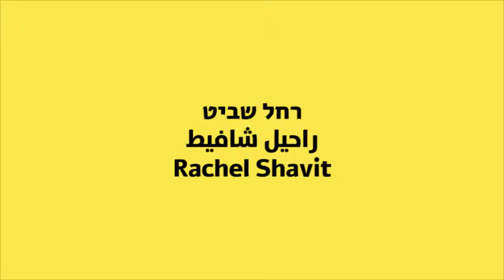David and Goliath - Art Talks: Rachel Shavit [short] | רחל שביט, קצר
אודות ארכיון הוידאו "דוד וגוליית":
ארכיון הוידאו מורכב משיחות שצולמו בוידאו (בציוד שידור) והוקלטו במהלך מפגשים בין האמן פרופ׳ דוד וקשטין ובין אמנים מרכזיים בשדה האמנות בישראל. ראיונות מוסרטים אלה נערכו ונאספו החל מאמצע שנות התשעים עד עצם הימים האלה.
האוסף נוצר בעקבות פעילות אמנותית- אוצרותית-חינוכית בקהילה ביוזמת פרופ׳ וקשטין במוזיאון האמנים הבינ״ל בפולין (מאז -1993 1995) במכון לאמנות במכללת אורנים (מאז 1994) ובבצלאל (מאז 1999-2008), שהלכה והתרחבה לעבר מסגרות נוספות בהן פעל לאורך השנים כגון: רשת התחנות לאמנות, מחנה ציור שנתי, גלריה לאמנות רמלה.
ייחודן של שיחות אלה טמונה גם בשילובם של סטודנטים לאמנות במכון לאמנות אורנים, באקדמיה לאמנות בצלאל וכן תלמידים יהודים וערבים מהתחנות לאמנות של רשת באופקים, רהט, רמלה, לוד, נצרת ושיכון המזרח בראשון לציון.
השיחות באוסף נפרשות על כמה דורות באמנות הישראלית, כולל אמנים שהלכו לעולמם כגון רפי לביא, גדעון גכטמן, לאה ניקל, אורי לפשיץ, בועז טל, פיני צינוביץ ופמלה לוי, שהיה זה ראיונה האחרון.
אוסף זה, בהיקפו חסר התקדים (מעל 500 אמנים מצולמים), מייצג פנורמה איכותית ורחבה ביותר של האמנות הישראלית בשלושים השנים האחרונות. האוסף נמצא בתהליך הנגשה לציבור כמשאב תרבותי המציג ומשמר את מורשת האמנות הישראלית.

About "David and Goliath video archive:
The video archive consists of conversations captured on video (broadcast equipment) and were recorded during meetings between the artist Professor David Ksten major artists and art field in Israel. These generated on film interviews were conducted and were collected from the mid nineties till these days.
The collection was created following the artistic, curatorial and educational community and Ksten initiated by Prof. international artists museum in Poland (since 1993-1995) at the Art Institute Oranim College (since 1994) and at Bezalel (since 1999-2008), which has widened to the other frames which follow along years, such as the station network Art, an annual painting camp, art gallery Ramla.
These calls are unique also lies in the integration of art students at the Art Institute of pines, Bezalel Academy of Art and Jewish and Arab students of the art network stations horizons, Rahat, Ramle, Lod, Nazareth and housing Middle Rishon Lezion.
Collection calls are spread over several generations of Israeli art, including artists who have passed away like Raffi Lavie, Gideon Gechtman, Lea Nikel, Uri Lfshitz, Tal, Finnish Zinnowitz and Pamela Levy, it was the last evidence.
This collection, on an unprecedented scale (over 500 artists photographed), represents high quality and broad panorama of Israeli art last thirty years. The collection is in the process of accessibility to the public as a cultural resource that presents and preserves the legacy of Israeli art.